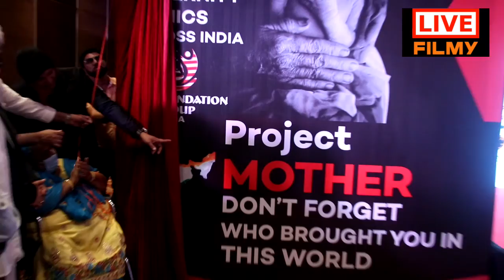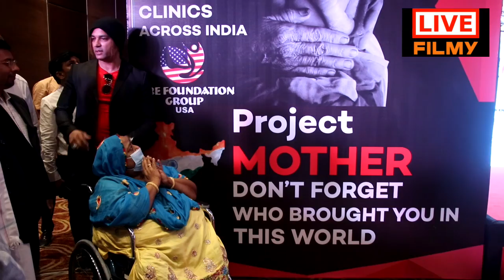ZEST KARE FOUNDATION USA Farukh Khan ने दिया अपनी माँ को एक NGO MOTHER प्रोजेक्ट का गिफ्ट